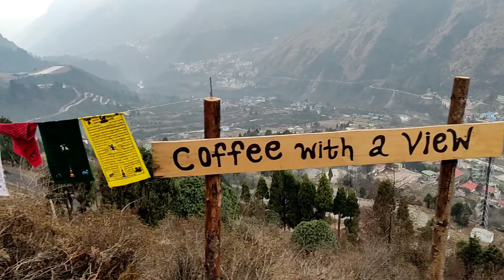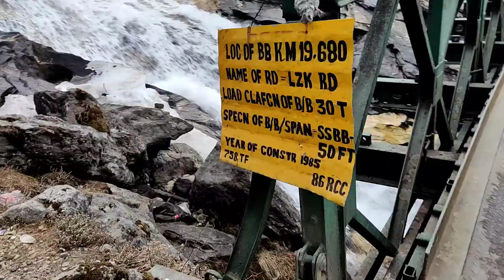Katao | Khanda waterfalls | North Sikkim